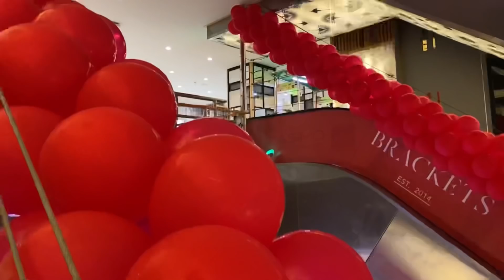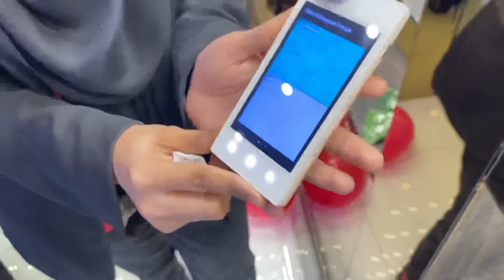SURPRISE IS READY | how they fell in love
I know you loved this vlog ♥️

For more updates about my vlogs

Musician: LiQWYD